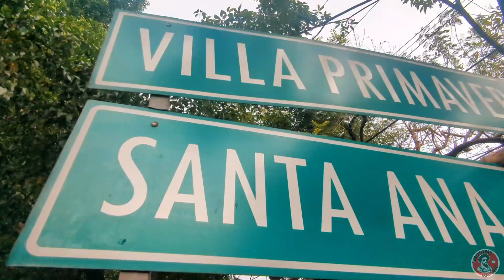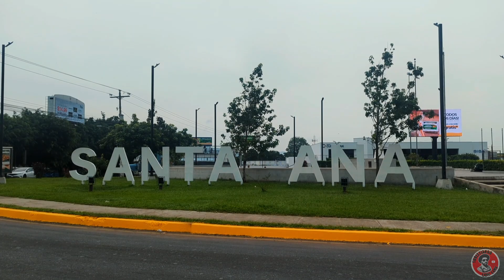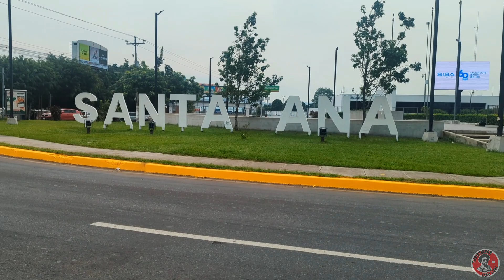Extranjeros pidiendo Ride en El Salvador? forma barata de hacer turismo!